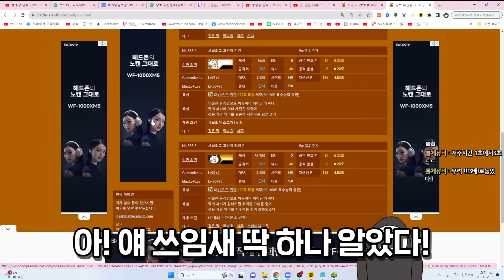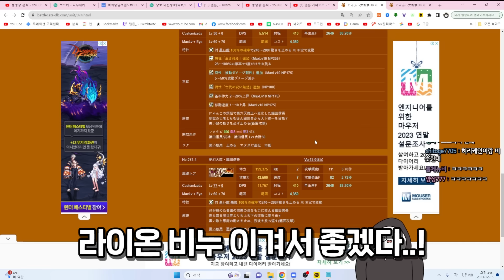최종진화 악마 라이온킹ㅋㅋㅋ0.1초마다 무한저주 레전드ㅋㅋㅋㅋ【냥코대전쟁】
어우 너무 구려ㅋㅋㅋ;;